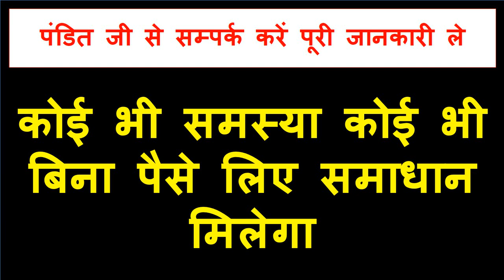बिना किसी मंत्र सामान विधि के वशीकरण - जो भी काम बोलोगे करके जाएगी